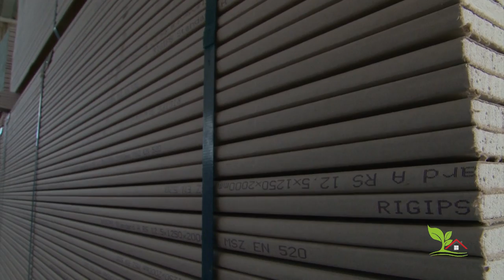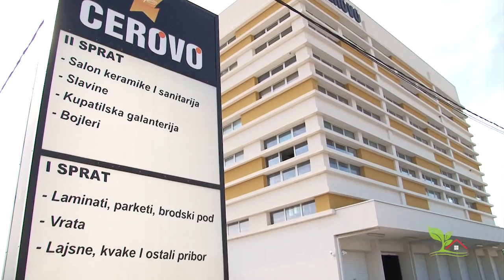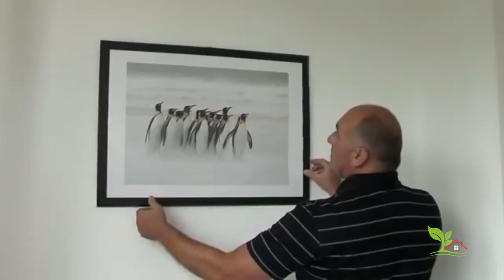IZGRADNJA STAMBENOG OBJEKTA: RIGIPS SISTEM SUVE GRADNJE